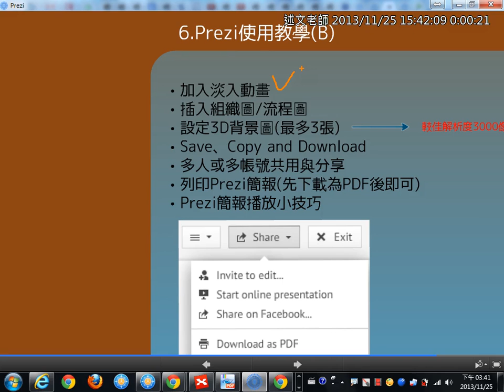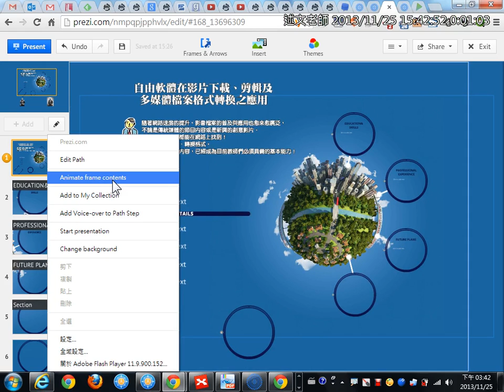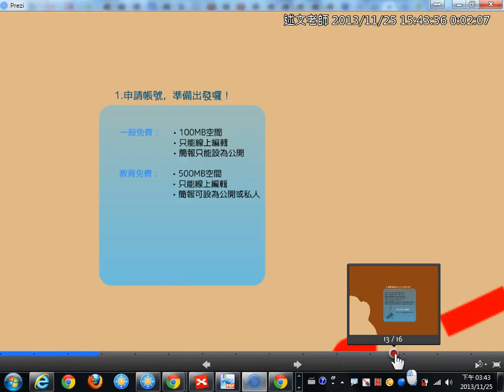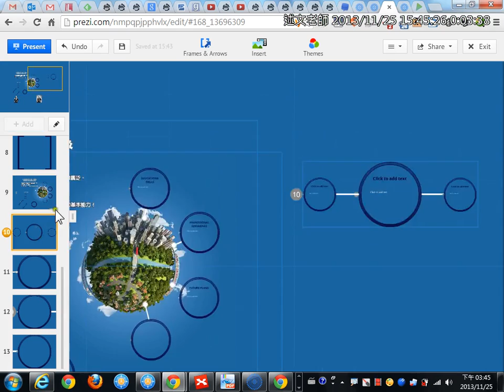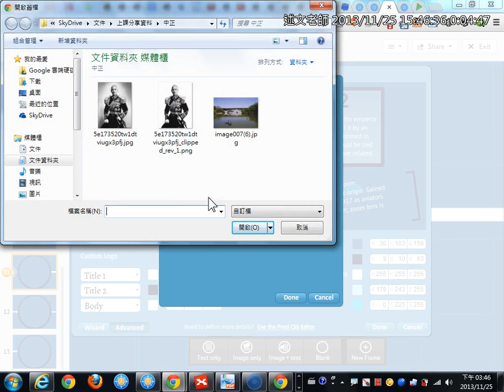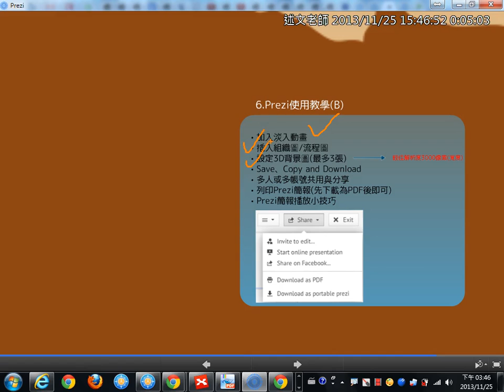13Prezi加入淡入動畫、插入組織圖與3D背景圖